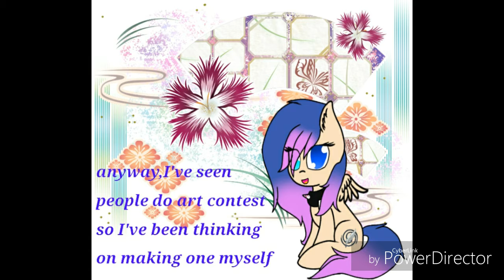Contest no one will join ;3;